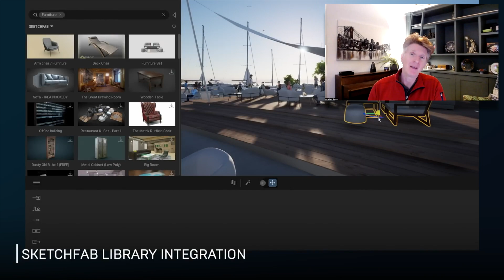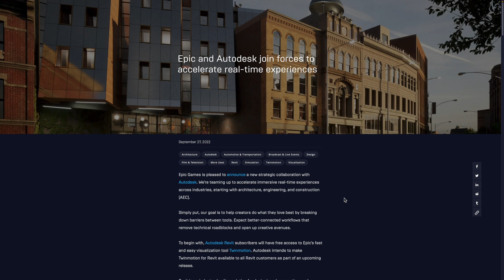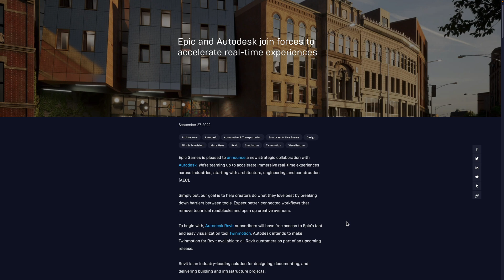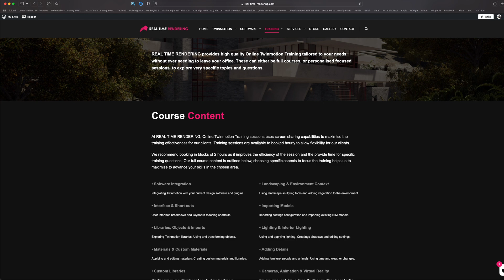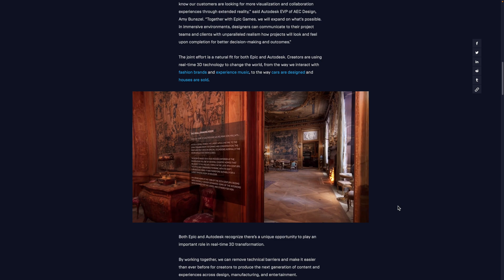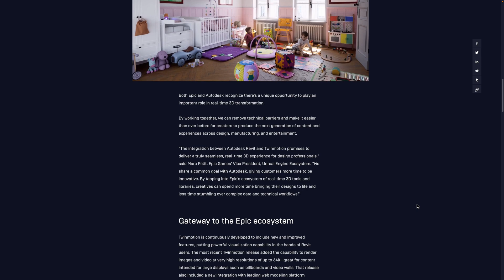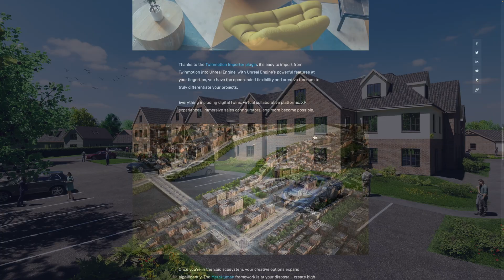EPIC NEWS: Epic & Autodesk Join forces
Epic Games and Autodesk have announced a new partnership and Revit Subscribers can get Twinmotion for Free. The aim is to accelerate immersive real-time experiences across industries, starting with architecture, engineering, and construction (AEC).goal is to help creators do what they love best by breaking down barriers between tools.

With Twinmotion, Revit users can easily bring their designs to life and create high-quality visualizations in a fast, interactive design process. Everything from stills and animations to immersive VR is possible.

Revolutionise Your Rendering with Twinmotion
is a beautifully illustrated 322 Page PDF/EPUB with 20 chapters & 9 case studies.

Find out more about Vectorworks or professional on-line training with Jonathan Reeves-CAD, offered globally, wherever you are. Guaranteed to dramatically improve your Vectorworks skills.